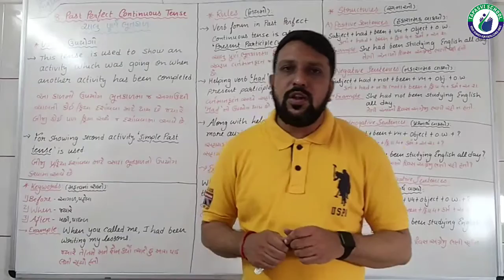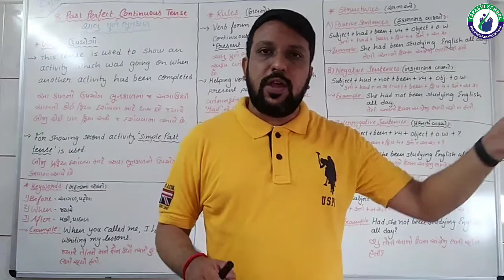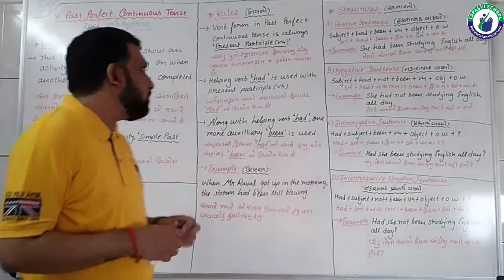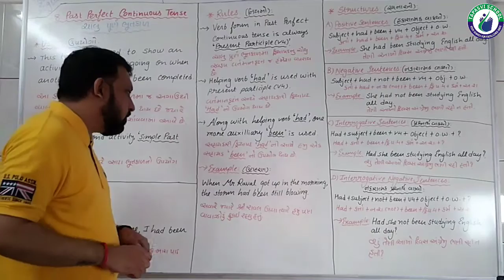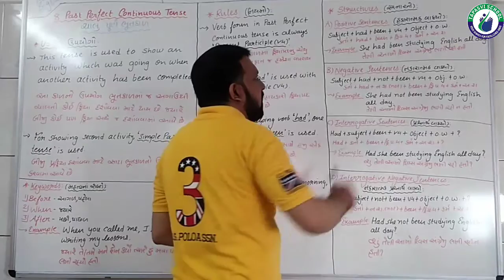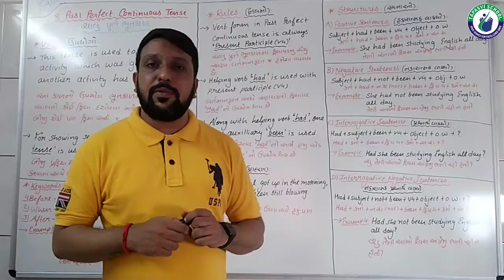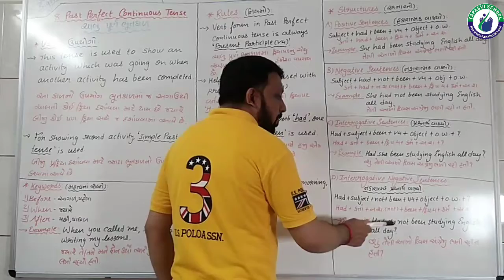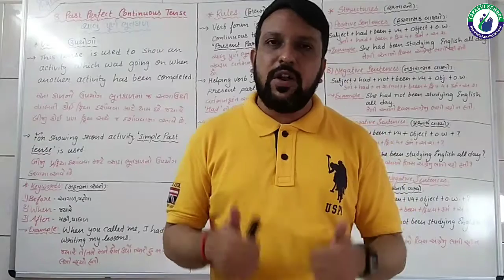12 G M ENG TENSES LEC 9